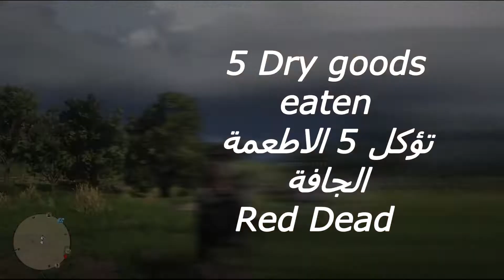التحديات اليومية اغراض ثمينة لفنس Red Dead Items sold to Fence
ومعارض
                                      💢 👇رابط الدعم المادي للقناة💢

                                                               تنويه ‼️ 🎤
Oman_Platoon_ Gaming#